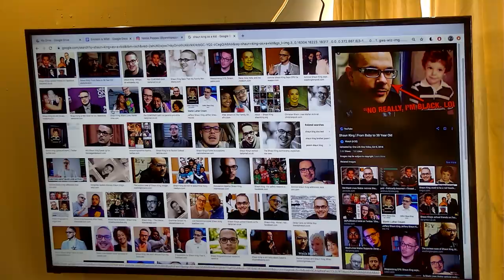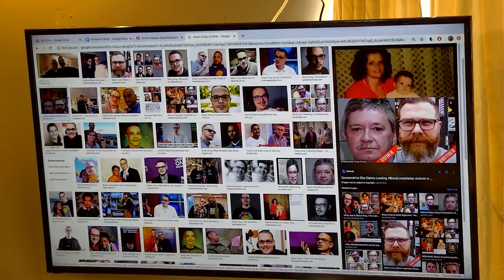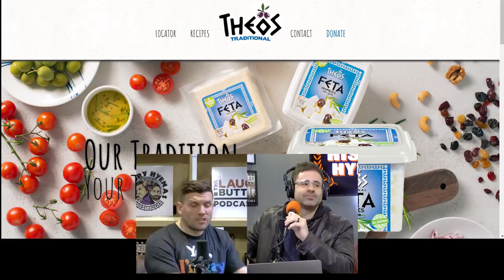Eminem is WILD! | ep 125 - History Hyenas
The cuzzies close out Black History month going wild on current appropriation of black culture and get into the bio of the one and only Marshall Mathers aka Eminem!

Hyenas T-Shirts & Merch!!!

Follow us Cuz!